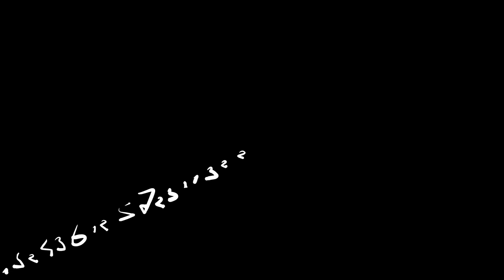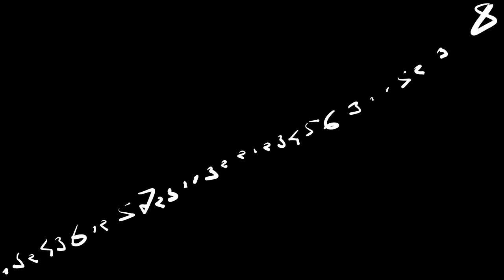SCALA / OLEKSIY KOVAL 2022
“Scala”
Oleksiy Koval, 2022
Digital painting, video, full HD

The icon “Ladder of Divine Ascent” (Κλίμαξ; Scala or Climax Paradisi) from the 12th century (St. Catherine's Monastery, Sinai Peninsula, Egypt) and “Steps” from the list of Kyiv Metropolitan Cyprian, inspired me to write down the composition “Scala”. With 33 entries, the composition expresses the movement from the bottom left to the top right on the surface. The applying of colors starts with the smallest unit and ends with the largest. The video recording directly documents the process of painting.

THE BEAUTIFUL FORMULA LANGUAGE allows to create new compositions and to notate already existing paintings.